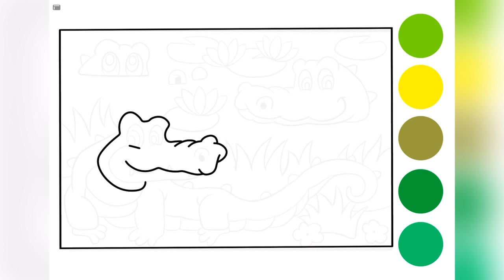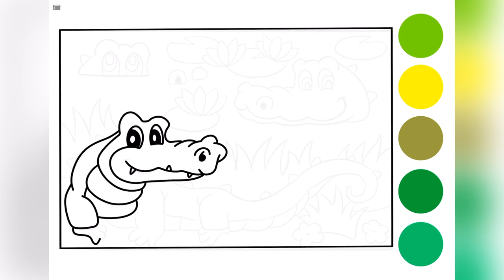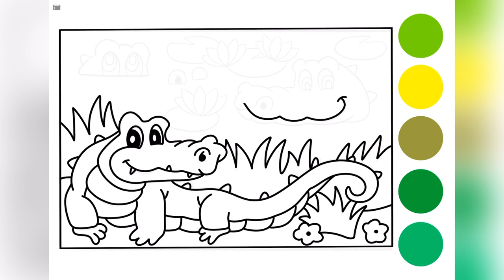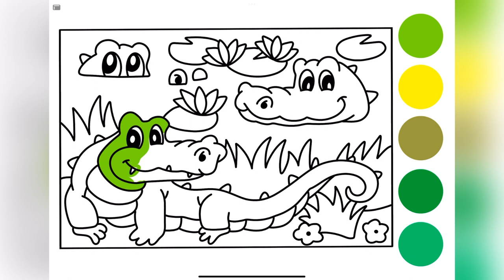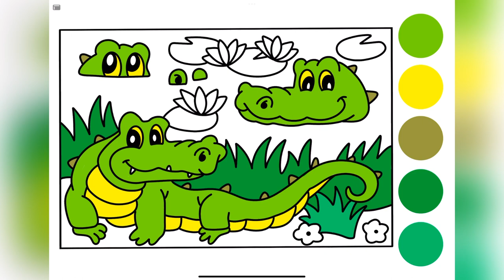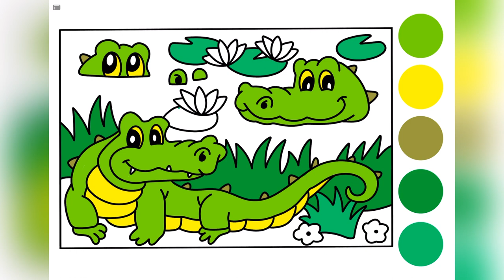Crocodile Drawing, Painting, and Coloring for Kids and Toddlers | How To Draw, Paint Basics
Are you afraid that there are crocodiles in the swamps? I really like to draw, let's draw a collection of crocodiles together...

Pet & Animal lovers @DuniaMelukis